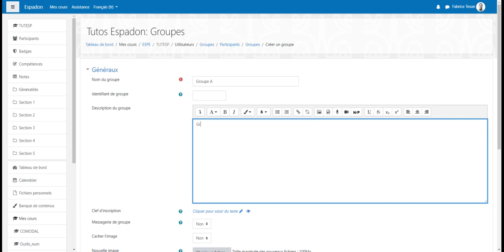Groupes créer des groupes